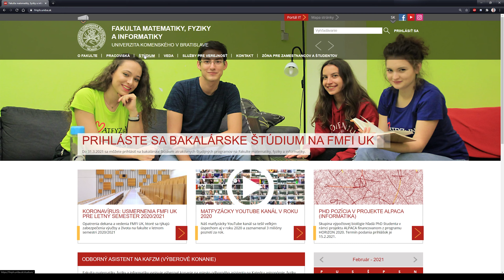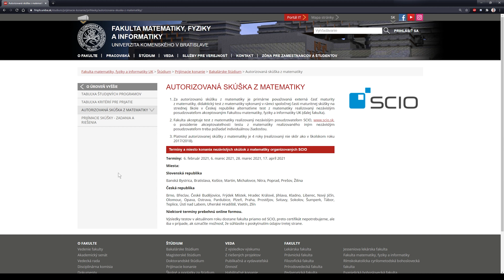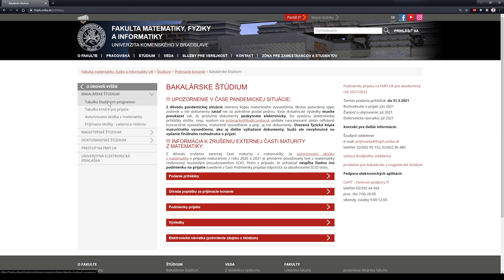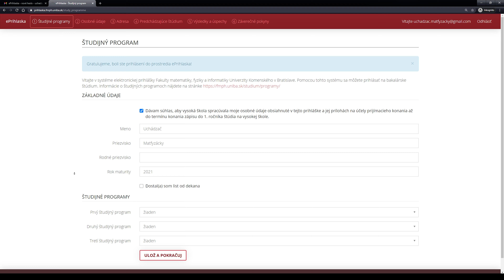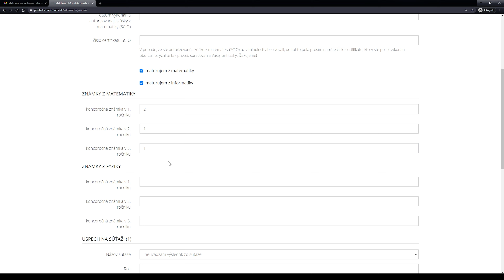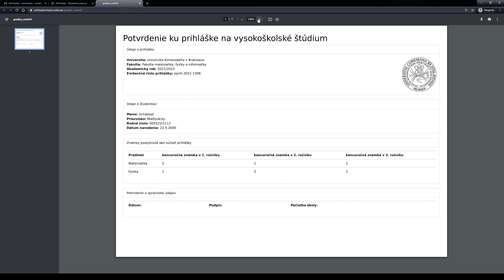Podmienky prijatia a ako si podať elektronickú prihlášku | Fakulta matematiky, fyziky a informatiky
Podmienky prijatia a ako si podať elektronickú prihlášku | Fakulta matematiky, fyziky a informatiky Univerzity Komenského v Bratislave
0:20 podmienky pre prijatie
1:33 autorizovaná skúška z matematiky SCIO
3:07 registrácia pre podanie prihlášky
3:31 voľba študijných programov
3:59 predchádzajúce vzdelanie
4:58 poplatok a pridanie príloh